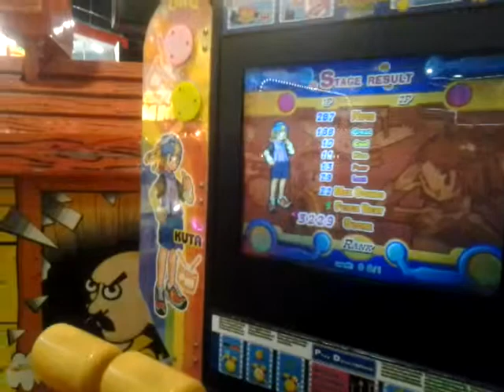Gia leianne & dad plays the drum at funcitydubai